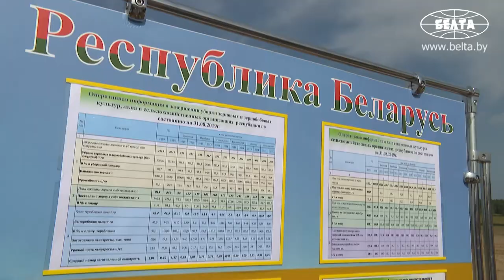Лукашенко подчеркивает важность комплексного подхода к сельхозработам в период уборочной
Президент Беларуси Александр Лукашенко подчеркивает важность комплексного подхода к сельхозработам в период уборочной. Об этом он заявил сегодня во время рабочей поездки в Смолевичский район Минской области.